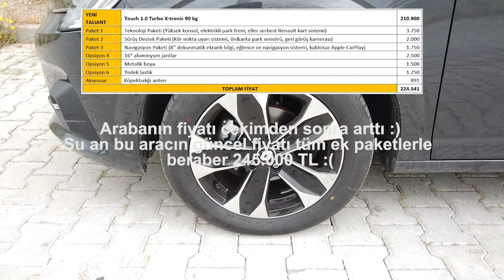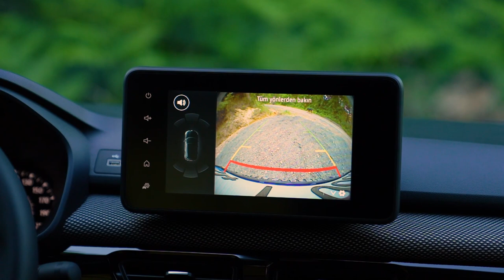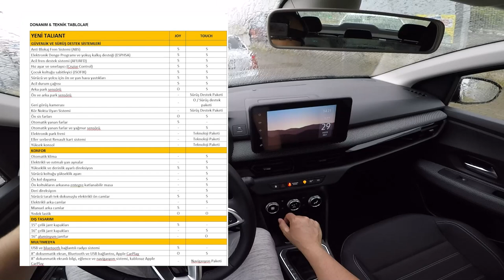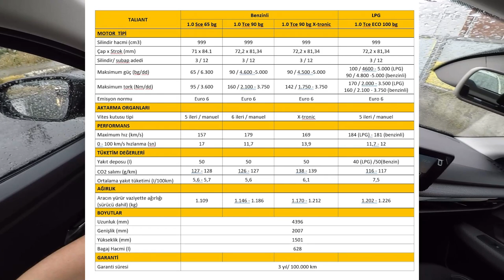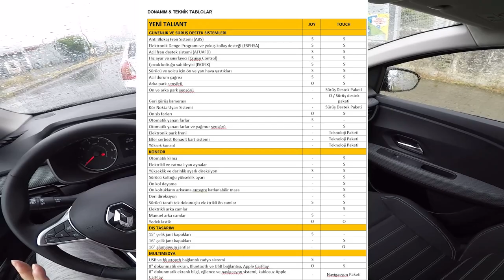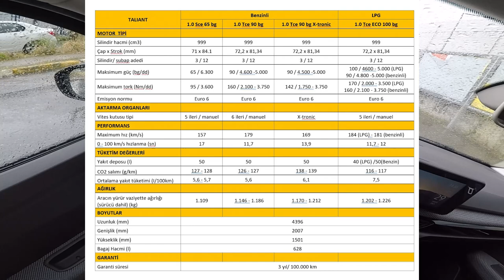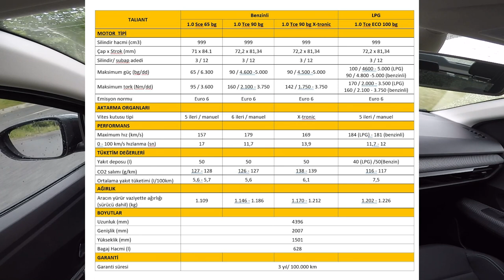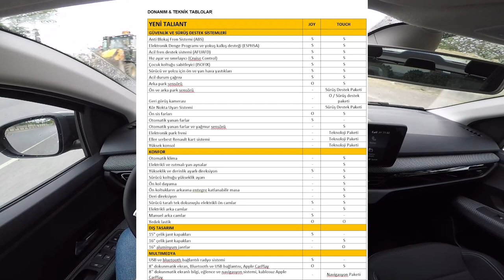Bakalım Symbol'den daha iyi olmuş mu? Karşınızda Renault Taliant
Renault Taliant otomobili bu videoda sizler için inceledim. Symbol'un yerine gelen bir otomobil olan Taliant, tamamen farklı bir platformda geliştirildi. Yeni nesil teknolojilerle donatılan otomobil özellikle kalabalık aileleri hedefleyen sedan yapısı ile dikkat çekiyor.

B sınıfı sedan kategorisinde bir otomobil olan Renault Taliant beşinci nesil Clio ve yeni nesil Captur ile aynı platform üzerinde geliştirildi.  Temelde tüm motor seçenekleri 1.0 üç silindirli olan otomobilde giriş seviyesinde 1.0 SCe 65 beygir gücünde atmosferik motorlu bir seçenek yer alıyor. Ekonomi odaklı olan bu motor dışındaki bütün motorlar Turbo beslemeli. Bu motor seçeneklerinden biri 1.0 Turbo 90 beygir manuel, 1.0 tbbro 90 beygir X-tronic ve 1.0 Turbo 100 beygir fabrika çıkışı LGP seçeneği ile geliyor.

Motor seçenekleri
1.0 SCe 65 beygir / 95 Nm / 5.7 litre / 17 saniye
1.0 TCe 90 beygir / 160 Nm / 5.6 Litre / 11.7 saniye
1.0 TCe 90 beygir X-tronic / 142 Nm / 5.6 Litre / 11.7 saniye
1.0 TCe 100 beygir / 170 Nm / 7.5 Litre / 12 saniye

Videoda kullandığım araç 1.0 Turbo 90 beygir X-tronic otomatik şanzımanlı sürümdü.

Otomobilde Joy ve Touch olmak üzere iki farklı donanım seçeneği bulunuyor. Ayrıca bu paketlere ek olarak teknoloji, Sürüş Destek ve Navigasyon paket seçenekleri ile aracın donanımı zenginleştirilebiliyor.

Teknoloji Paketi
(Yüksek konsol, elektrikli park freni, eller serbest Renault kart sistemi)

Sürüş Destek Paketi
(Kör nokta uyarı sistemi, ön&arka park sensörü, geri görüş kamerası)

Navigasyon Paketi
(8'' dokunmatik ekranlı bilgi, eğlence ve navigasyon sistemi, kablosuz Apple CarPlay)

Renault Tailant'ta Joy paketten itibaren bulunan güvenlik ve teknolojiler:

Anti Blokaj Fren Sistemi (ABS)
Elektronik Denge Programı ve yokuş kalkış desteği (ESPHSA)
Acil fren destek sistemi (AFUAFD)
Hız ayar ve sınırlayıcı (Cruise Control)
Çocuk koltuğu sabitleyici (ISOFIX)
Sürücü ve yolcu için ön ve yan hava yastıkları
Acil durum çağrısı
Arka park sensörü

Taliant'ta farklı olarak gördüğüm arkadaki yolcular için tasarlanan bardaklıklar ve bagaj separatörü oldu.

Bu otomobil en çok Fiat Egea ile karşılaştırılacaktır. Egea'da otomatik vites seçeneği yokken (en azından sıfır olup da sedan kasalarda yok) Taliant'ta da dizel seçeneği bulunmuyor.

Otomobil aksesuarları ile ilgili güzel bir listem var. Destek olmak isteyenlere duyurulur.